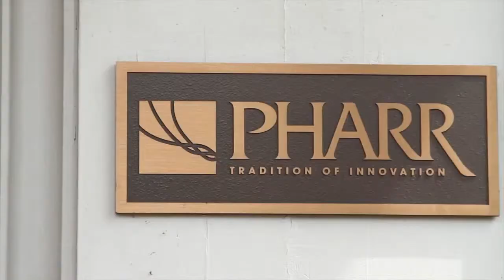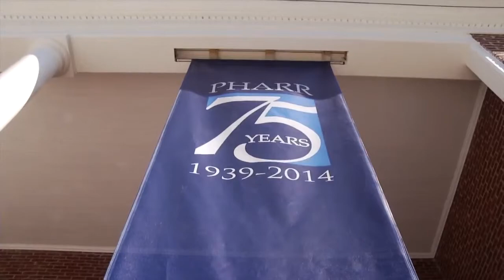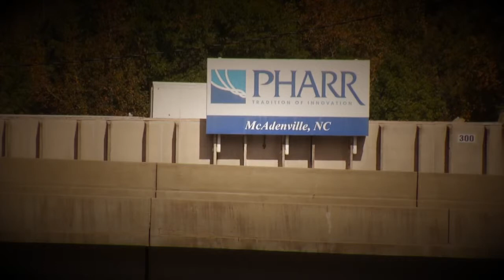Pharr Yarns Turns 75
Pharr Yarns of McAdenville, N.C. recently celebrated its 75th anniversary.